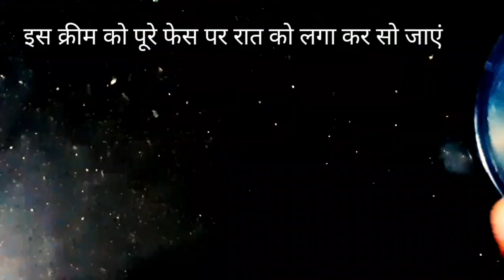एलोवेरा में सिर्फ 1 चीज मिलाकर लगाने से रातों-रात चेहरे की झाइयां झुर्रियां दूर रंग दूध जैसा गोरा